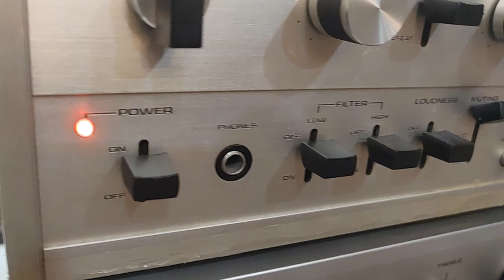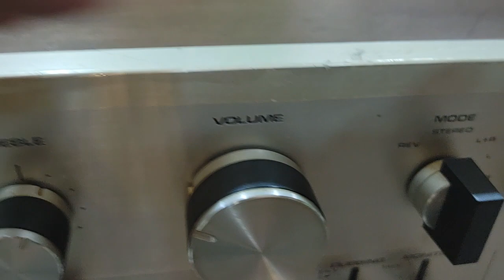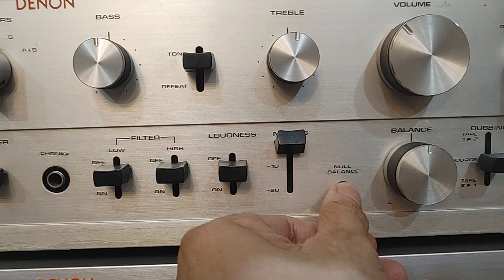Denon PMA-500Z còn Catalog, sò nhôm Motorola, chưa xé seal mặt máy. Giá 6tr3.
Denon PMA-500Z mới về, nguyên zin & đẹp xuất sắc, vẫn còn Catalog & còn seal viền mặt máy chưa xé, vỏ gỗ đẹp không trầy xước, xứng đáng để nghe và sưu tầm.
Máy chạy 4 sò nhôm Motorola, chất âm hay, chơi loa cổ Nhật hay Mỹ đều hay, không kén loa, được nhiều anh em tìm chơi. Giá 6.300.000đ.